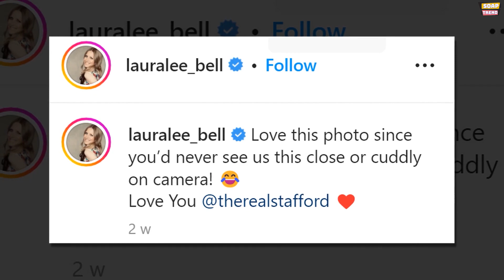Y&R star Michelle Stafford shares beautiful photos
Michelle Stafford Shares a Glamtastic Photo Dump: ‘I Am Obviously in Love With… ’Genoa City’s finest hamming it up behind the scenes! Do watch this video till the end to know everything. Just one more reason to be thankful for Young and the Restless star Michelle Stafford (Phyllis Summers) — she tapped her cellphone for the best behind-the-scenes shots she’d taken recently and shared them in a photo dump on her social media for fans and followers to see.

As most will recall, Young and the Restless’s entire cast spent a long day dressed to the nines for their glamorous group photo and individual portraits commemorating the daytime drama’s 50th incredible year. As anyone who has ever spent time waiting around for their turn for anything will attest, it can make for a lot of time to fill. Unsurprisingly, many cast members pulled out their phones to keep themselves entertained — or in some cases, other people’s phones! Greg Rikaart (Kevin Fisher) nabbed Stafford’s cellphone and made a hilarious video on it declaring himself the “love of her life” at this particular shoot.